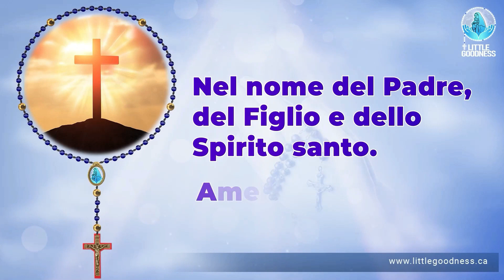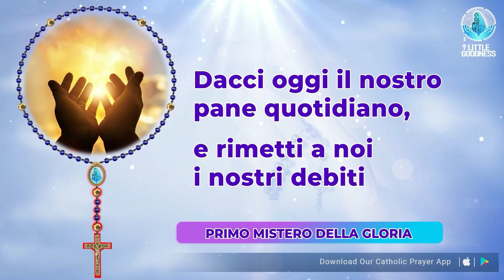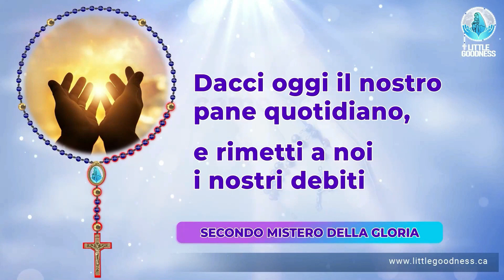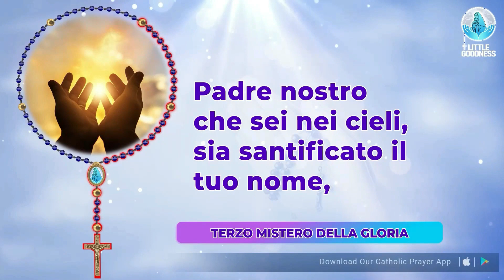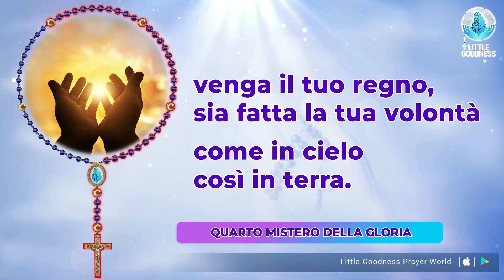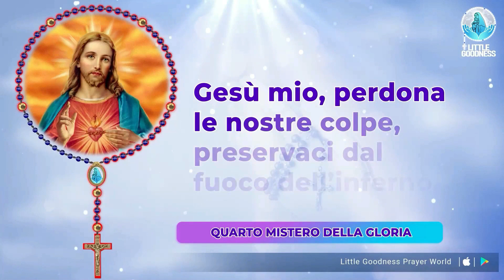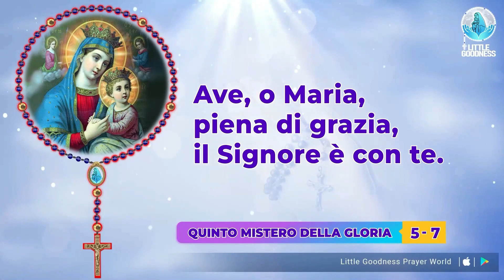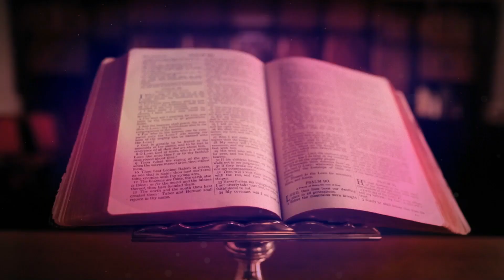Santo Rosario 🙏🏻Domenica 🙏🏻 May 14, 2023 🙏🏻 Misteri Gloriosi del Santo Rosario 🙏🏻 Italian Rosary